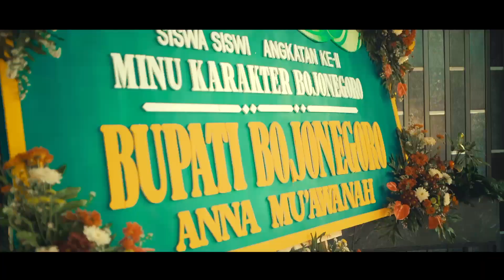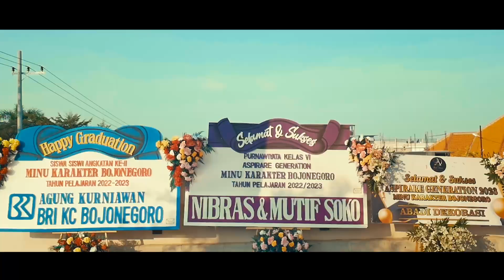Cinematic Graduation MINU KARAKTER Bojonegoro 2023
Pelepasan peserta didik kelas 6 angkatan ke dua Aspirare Generation
MINU KARAKTER Bojonegoro